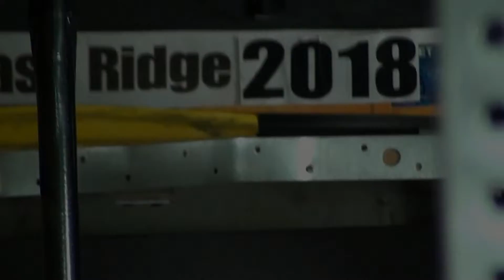Mercury Cougar, Chrysler 300C - East Ridge - Day 2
Event:  2018 East Ridge Street Rally (Champions)
Round:  1  Day: 2
Car1:  HW Mercury Cougar, Track Cats
Car2:  HW Chrysler 300C (chrome grill), Pocket Rockets